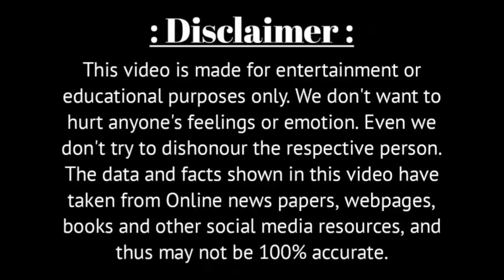সলিল চৌধুরীর কন্ঠে যে গানটি শুনে মেঝেতে বসে পড়েন কিশোর কুমার | Kishore Kumar | Salil Chowdhury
Voice - Own